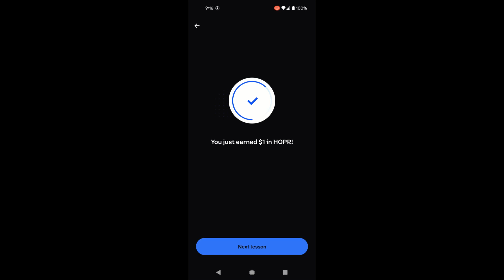Earn Free $3 HOPR Crypto | HOPR Coinbase Quiz Answers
Questions and Answers:
Question: What function of the HOPR protocol's messaging layer is known as "hopping"?
Answer: Routing data through multiple nodes to protect the privacy of the sender and receiver

Question: How can token holders earn HOPR NFTs to boost their staking rewards?
Answer: By participating in HOPR's testing, governance and promotional activities

Question: What does HOPR envision for the future?
Answer: Expanding its use case across various industries and creating a DAO

If you are not part of Coinbase yet, use this link to sign up for $10 in FREE Bitcoin

This quick video takes you through the recent HOPR quiz to give you free $3 in the HOPR cryptocurrency on Coinbase.